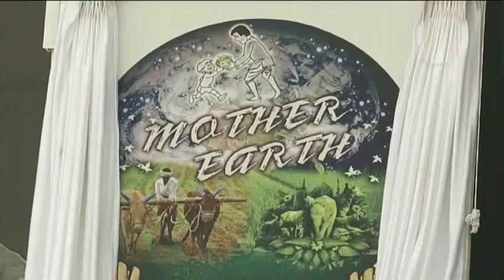PM Shri Narendra Modi's speech a Mega Rally at Sree Kshetra Dharmsthala, Ujire, Karnataka